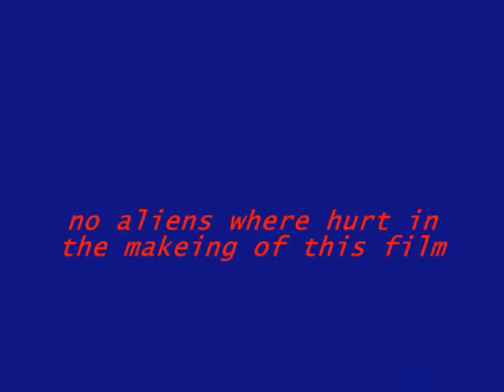the redneck cat the ufo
this is the first redneak cat homemade cartoon i made.
in this one the redneck cat meets an alien.
made on windows movie maker and paint.